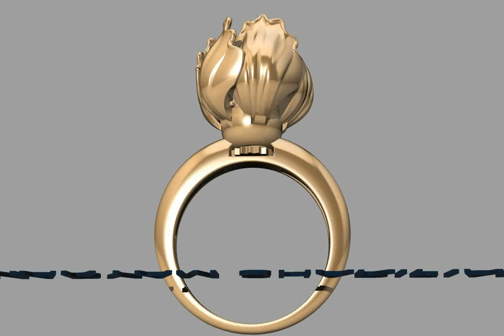flower ring maryam sharifian ,rhino , matrix , bongo , v-ray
ring flower open and close mecanism i work in rhino and matrix 3d and bongo animation and vray rendering .3d modeler and aniator is maryam sharifian